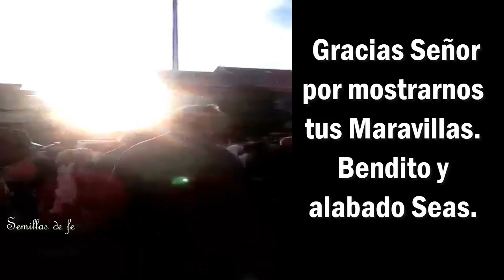Mira lo que Sucede cuando el Señor pasa en Procesión en Medjugorje Milagro en los Cielos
👇Mas Vídeos sobre mensajes y revelaciones👇
🔴Alarmante Revelación de la Virgen de Medjugorje sobre los 3 Días de Oscuridad y la Gran Tribulación